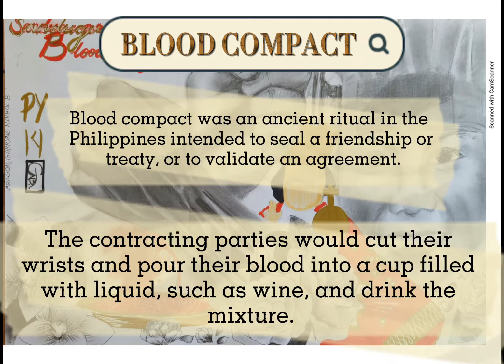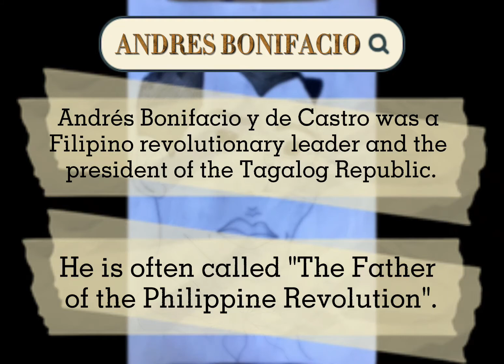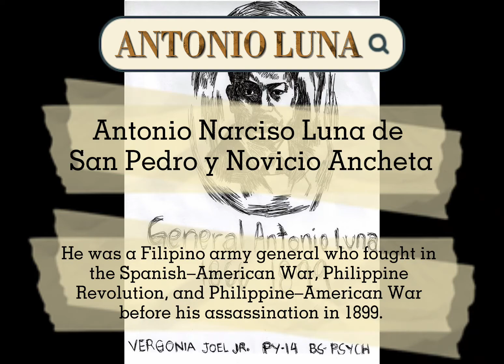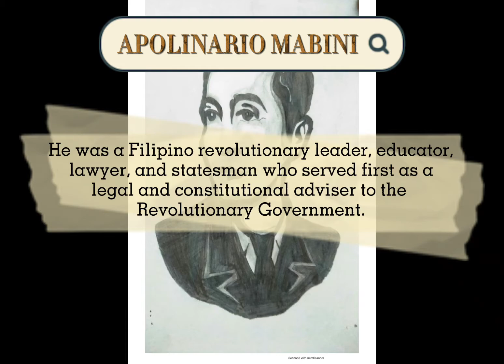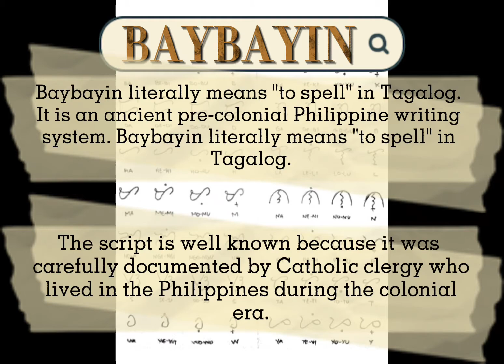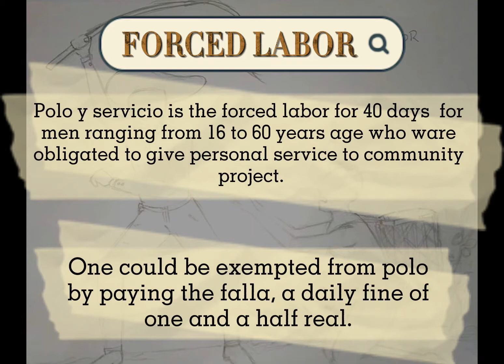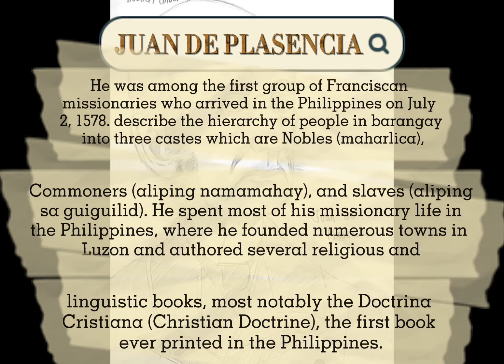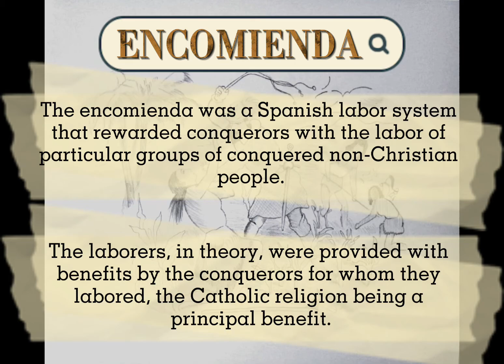READINGS IN PHILIPPINE HISTORY - BS PSYCH 1 BLOCK 2